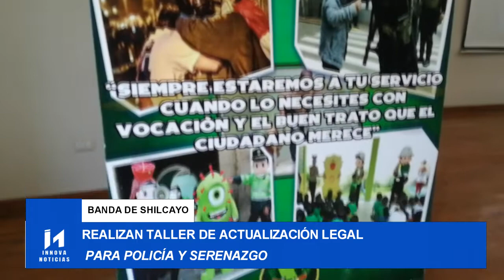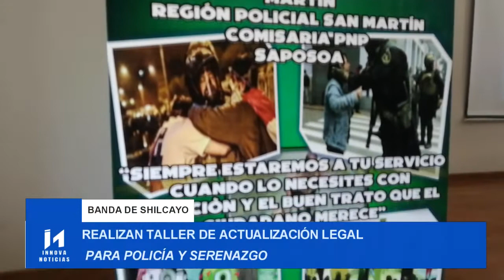REALIZAN TALLER DE ACTUALIZACIÓN LEGAL PARA POLICÍA Y SERENAZGO